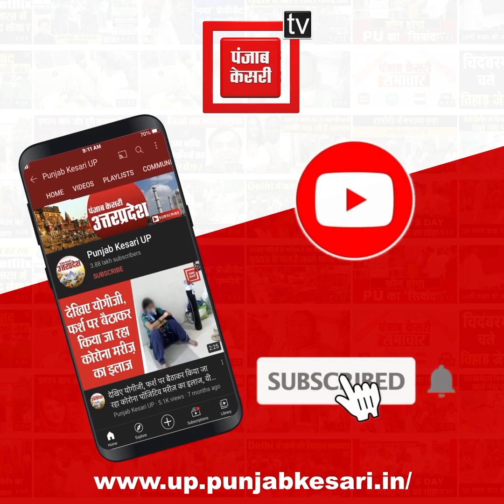अवैध संबंध में दरिंदे प्रेमी ने उतार दिया प्रेमिका को मौत के घाट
सोनभद्र जिले में अवैध संबंध के चक्कर में एक लड़की की बेरहमी से हत्या करने का मामला सामने आया है,,,,,..शक्ति नगर थाने के बीना चौकी क्षेत्र के ग्राम पंचायत चंदुआर की इस घटना से परिजनों में मातम का माहौल है. बताया जा रहा है कि चंदुआर निवासी 21 साल की शबाना निशा का बीते कई वर्षों से एक लड़के से अवैध संबंध चल रहा था. इसी अवैध संबंध की वजह से एक महीने पहले लड़की ने बेटी को जन्म दिया था. बच्ची के जन्म के बाद से प्रेमिका लगातार शादी के लिए प्रेमी पर दबाव बना रही थी. लेकिन बार बार गुहार लगाने के बावजूद प्रेमी ने शादी से इनकार कर दिया था. इसके बाद से दोनों के बीच आए दिन विवाद होता था. शादी के विवाद में बीती रात भी दोनों के बीच विवाद हुआ था. विवाद भड़का तो दरिंदे प्रेमी ने पेंचकस से प्रेमिका के सिर और गर्दन पर एक के बाद एक कर कई वार किया. ये वार इतना घातक था कि प्रेमिका की मौत हो गई..